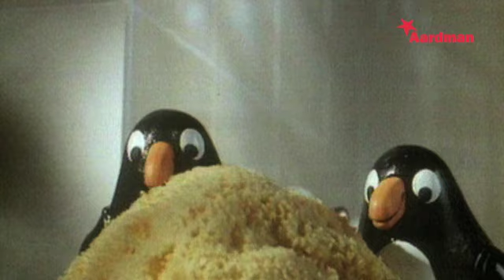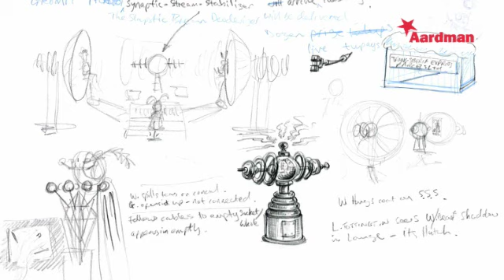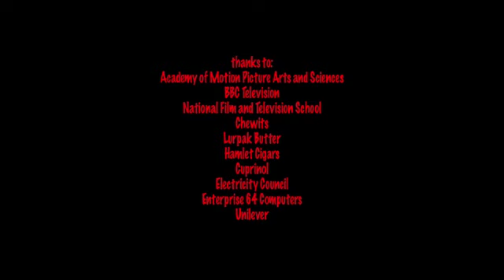AARDOCS | THE MOVE INTO COMMERCIALS | EPISODE 5 | SERIES 1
Taken from a series of mini-documentaries in which Aardman Co-Founder David Sproxton looks back over the studio’s 40 year history with the Watershed’s Mark Cosgrove. David talks about the advertising work that quickly became an important part of Aardman’s business and a fantastic training ground for the team, raising the bar in terms of professionalism and creativity.